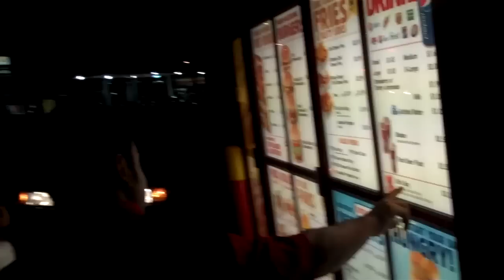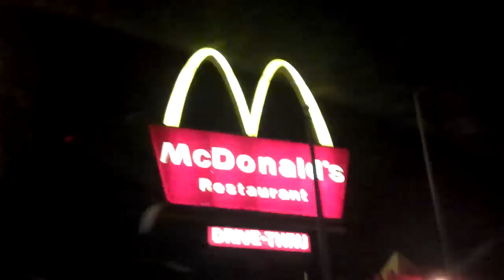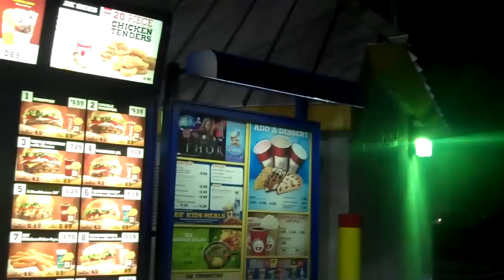Toy Break 169 : Fast Food Crawl II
We visit a bunch of fast food joints to check out the newest toys so you don't have to!

for show notes, past episodes, goodies, and much more!